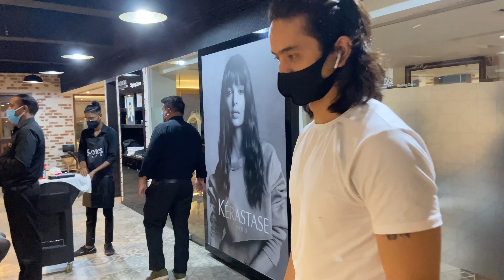Looks Vs Desi Saloon || Mens Hairstyle ₹70 Vs ₹590 || Deepesh Yadav || vlog